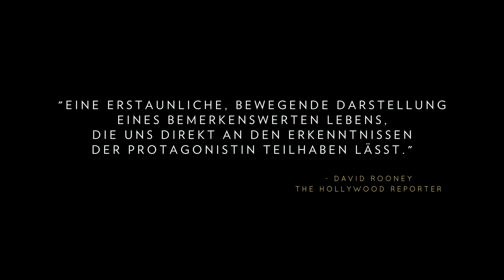JANE - Trailer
Ein Film von Brett Morgen

Anhand von mehr als 100 Stunden bisher unveröffentlichten Filmmaterial, das über 50 Jahre lang in den National Geographic Archiven versteckt war, erzählt der preisgekrönte Regisseur Brett Morgen die Geschichte von JANE, einer Frau deren Primatenforschung die von Männern dominierte Welt der Wissenschaft herausforderte und unser Naturverständnis revolutionierte. Begleitet von einer satten, orchestralen Filmmusik des legendären Komponisten Philip Glass, bietet der Film ein unvergleichliches, intimes Porträt von Jane Goodall – einer Wegbereiterin, die sich den Widrigkeiten widersetzte, um eine der am meisten bewunderten Naturschützer der Welt zu werden.